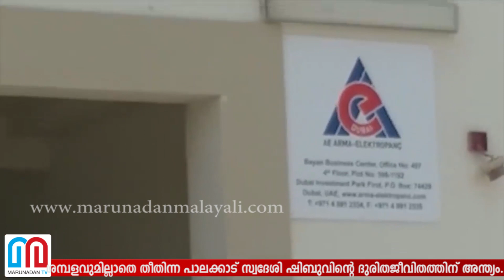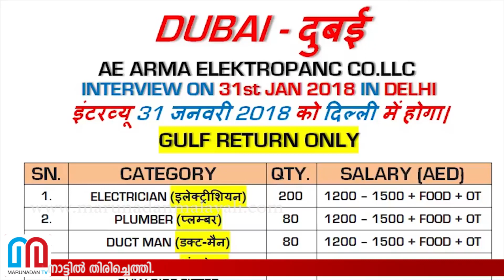ചതിയില്‍പ്പെട്ട് ദുബായില്‍ കുടുങ്ങിയ മലയാളിയെ നാട്ടിലെത്തിച്ചു--recruitment-fraud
മറുനാടന്‍ ടിവി ബിഗ് ഇംപാക്ട്; ചതിയില്‍പ്പെട്ട് ദുബായില്‍ കുടുങ്ങിയ മലയാളിയെ നാട്ടിലെത്തിച്ചു